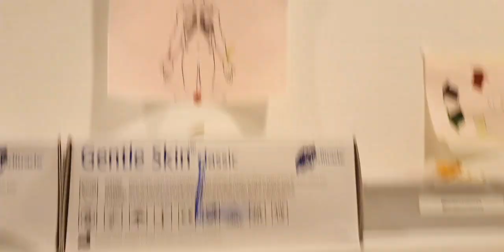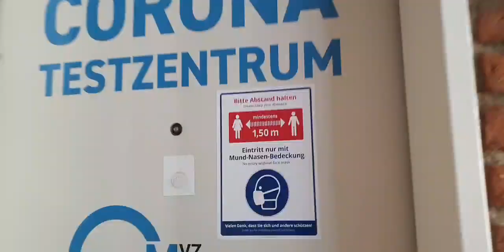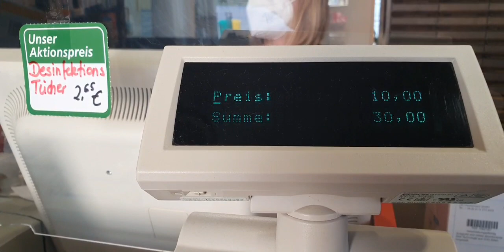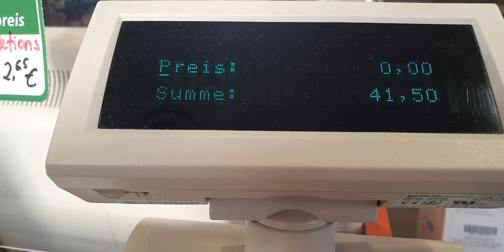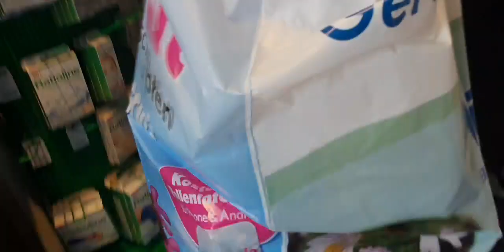Tehseen zahra Deabites and life |About today routine |visit to Doctor |in park with family